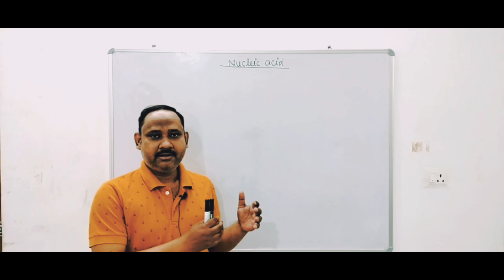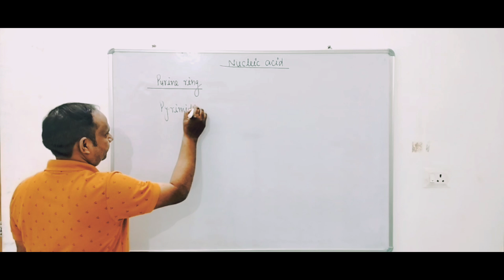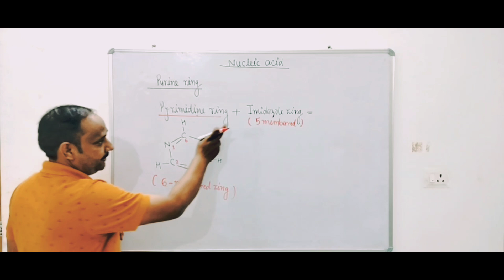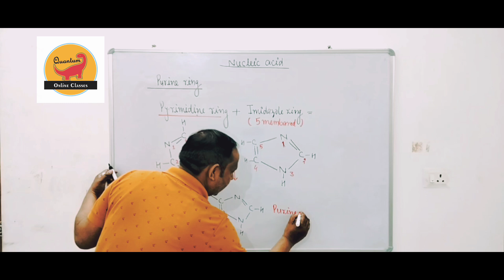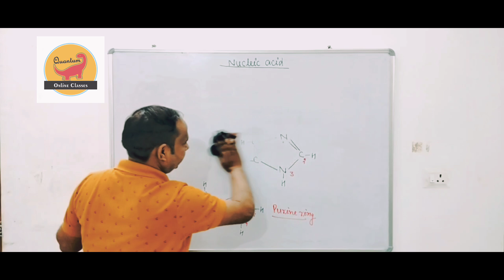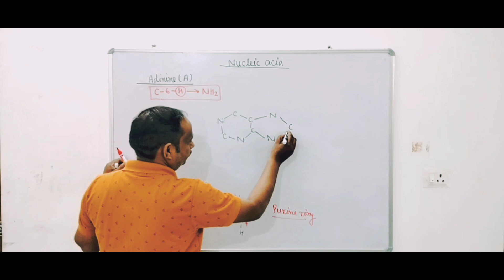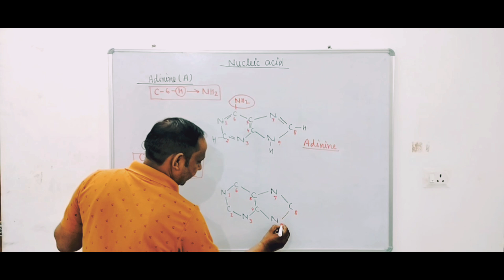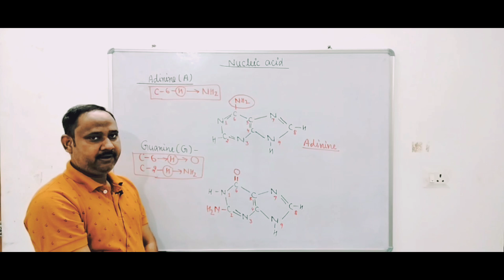Nucleic Acid ( Purine Base)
This is video regarding to Chemistry Topic: nucleicacids Acid, Nitrogenous Base, Adinine and Guanine for B.Sc. 2nd Year
class taken by: Dr. Pankaj Srivastava, video editing done by: Mr. Faizan Mahmood

if u like please,
Thanks